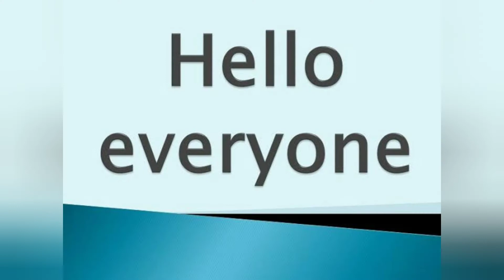MINT TEA RECEIPE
Hello everyone, in this video you will find the super quick and easy receipe of mint tea ..  Hope  you  like the video  !